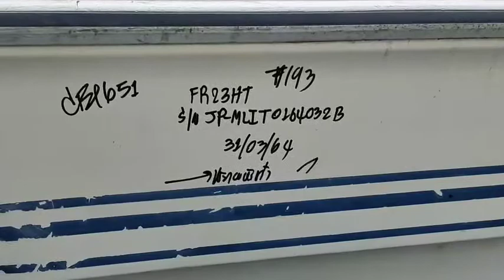FR23HT JP MLIT0164032B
: เรือ